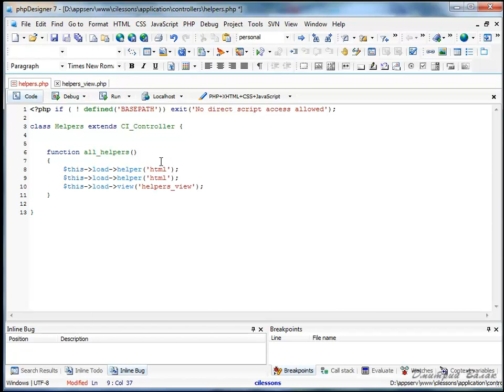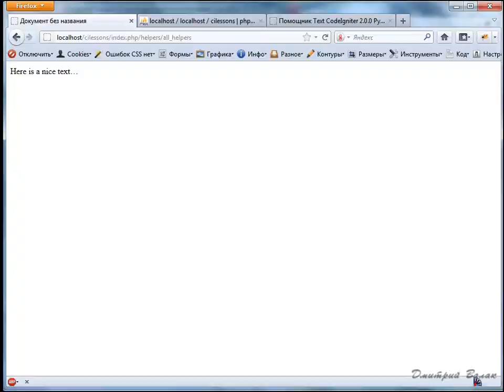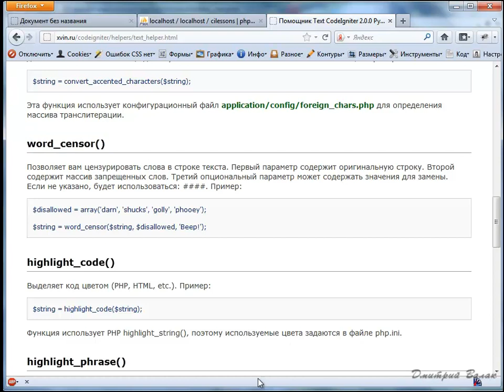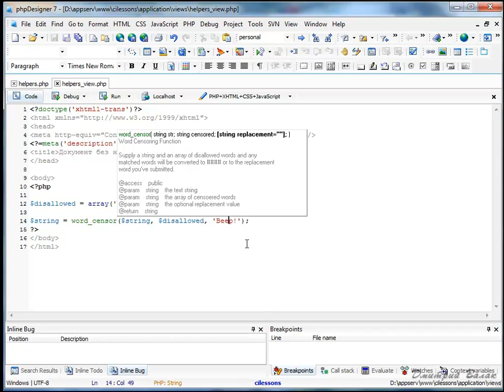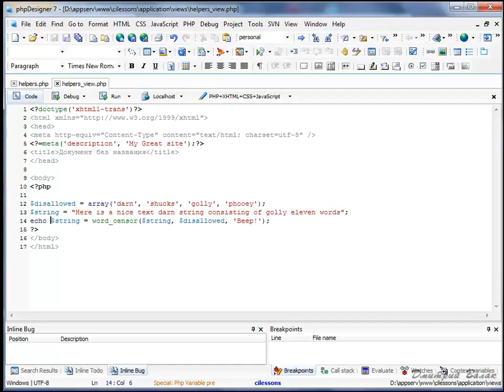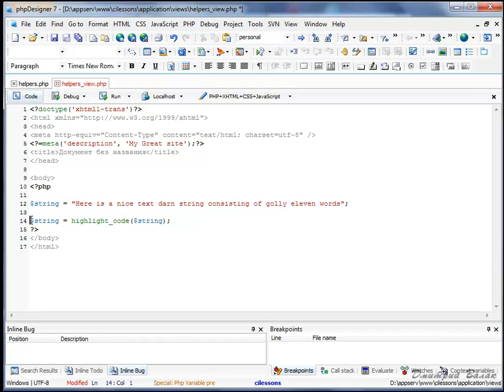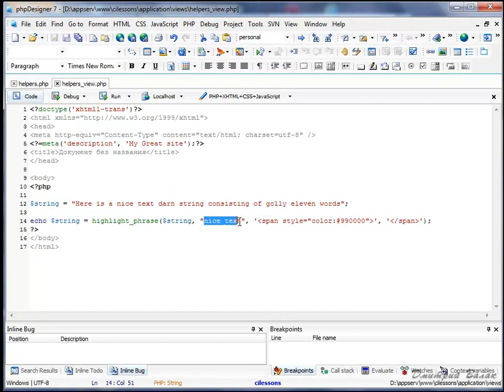Les 19ci text